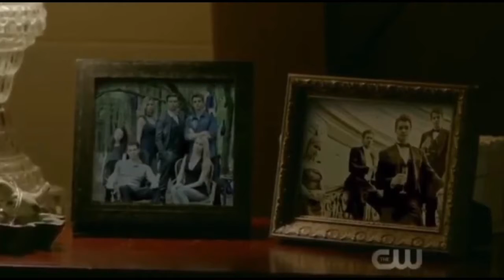Hope Mikaelson mv Speechless